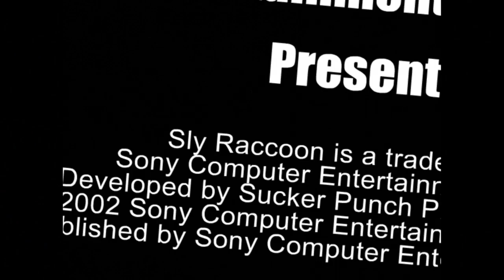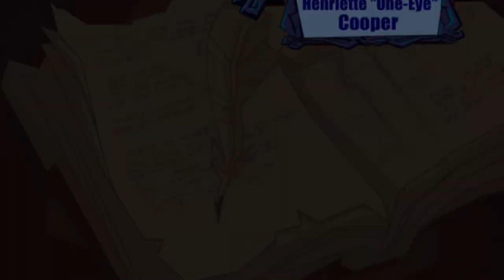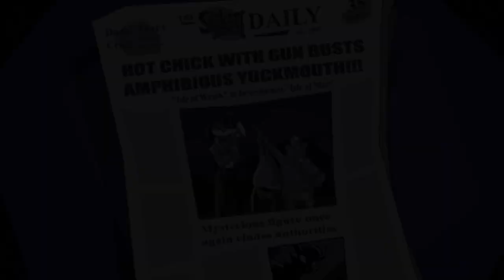Sly Cooper 1 - Episode 1: Paris, France & Tide of Terror (PS3)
This the first part of my playthrough of Sly Cooper and the Thievius Raccoonus / Sly Raccoon! I have been really wanting to redo these in english, as the quality on my old uploads aren't the best! Starting from today, I will be uploading every single day till 25th of December all the episodes of these games! You could call this an ''advent calendar''!

In this episode we do these missions (in order):

Paris, France
A Stealthy Approach
Into the Machine
High Class Heist
The Fire Down Below
A Cunning Disguise
The Gunboat Graveyard
Treasure in the Depths